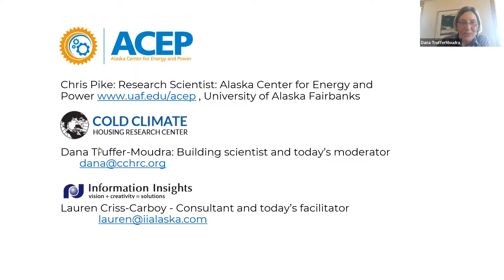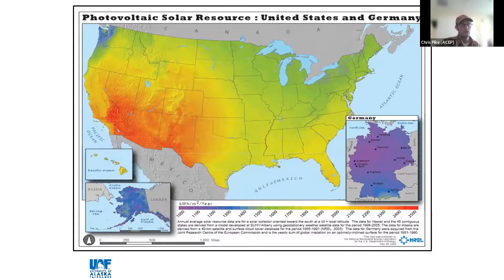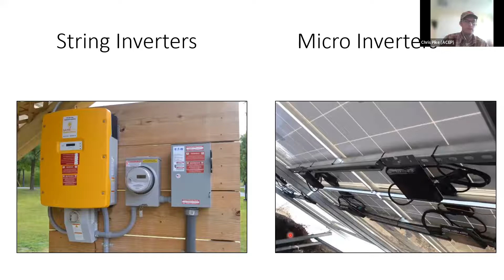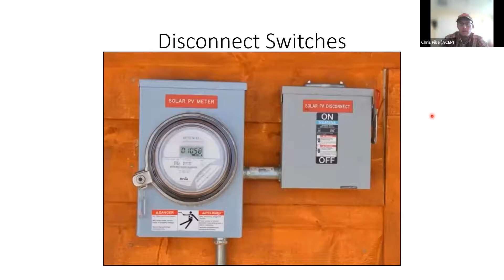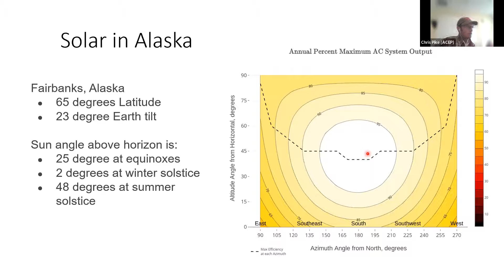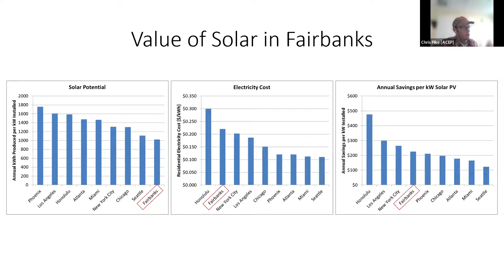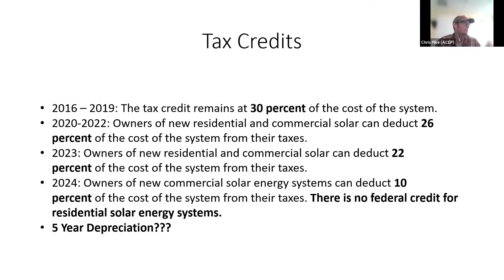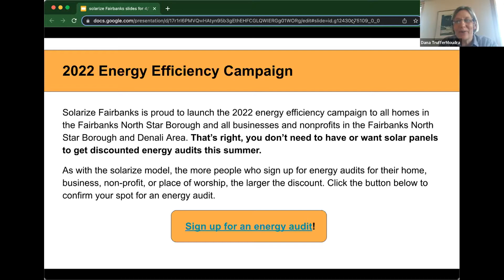Solar PV in Cold Climates